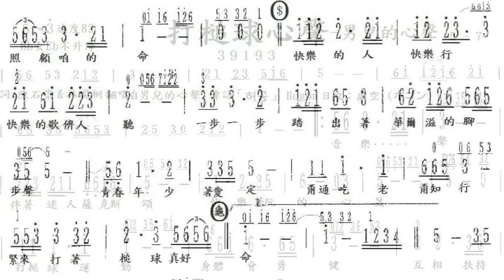打槌球心聲-Stone填詞林瑞桐翻唱自男兒的心聲-彰化社區大學周二、周四班&榮豐薩克風歲末聯歡-20170122彰化八卦山日月山景會議室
打槌球心聲翻唱自男兒的心聲-彰化社區大學周二、周四班&榮豐薩克風歲末聯歡-20170122彰化八卦山日月山景會議室